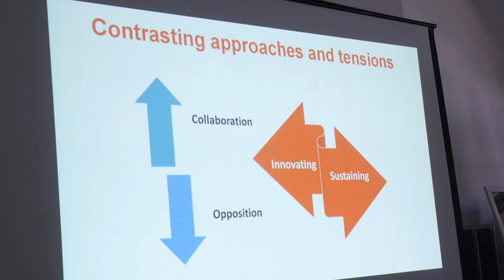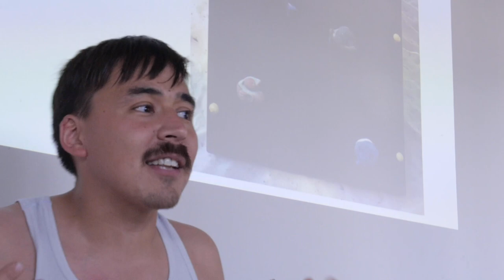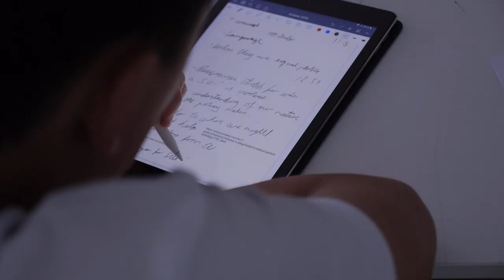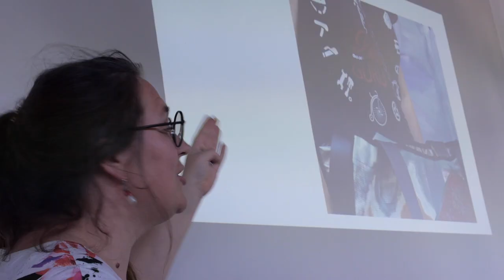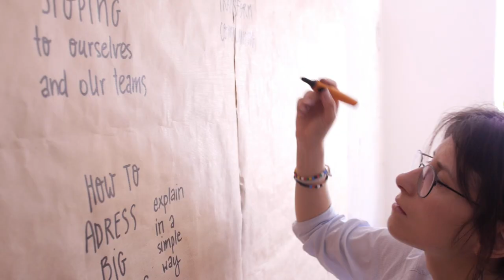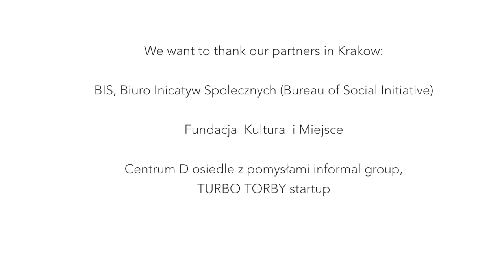Transnational Lab - Krakow, Poland June 2019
This concise video shows our final Transnational Lab in Krakow in June 2019. Also take a look at this blog, summing up the Lab from a participant's point of view